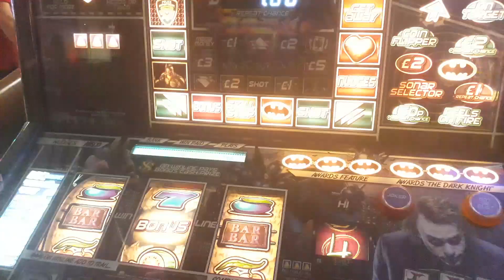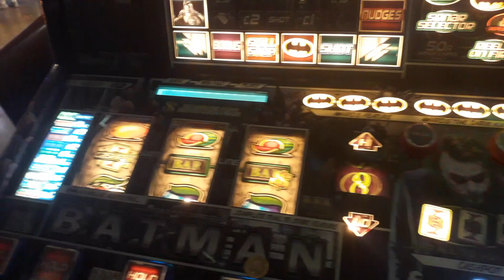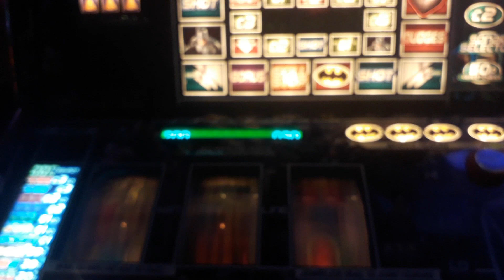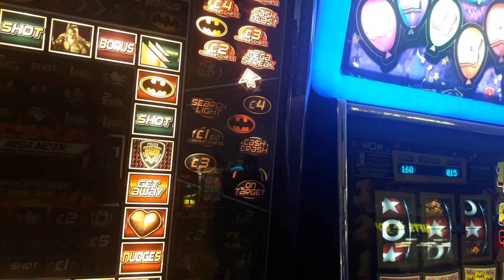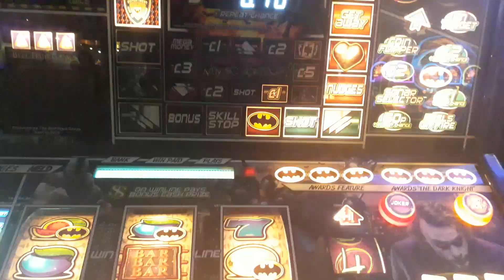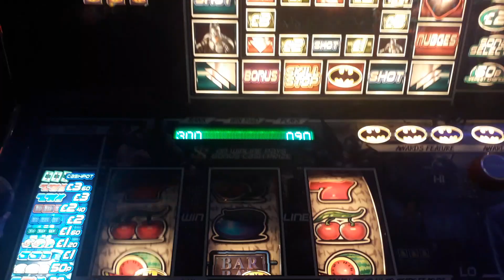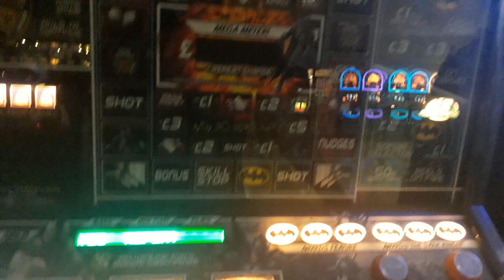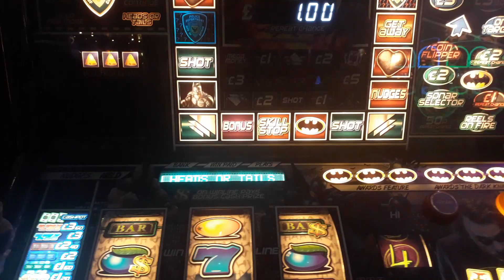NEW THE BATMAN FRUIT MACHINE PUB SLOTS UK ARCADES 2019 1080P GRAND PIER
new machine on the grand pier at last.
batman fruit machine - weston super mare grand pier 2019 uk arcades

paetrons :
LBERTO CHICRE ALCANTARA
Nicholas House
robert

roblox
memes
popular
viral
funny
kid
fortnight
battle royale
pugb
minecon
yogcast
ps4
e3
viral
fun
jon
10p play
Jackpot
Fruit Machine
slots
gamble
bet
stake
winning
losing
win
loser
popular
trending
viral
ali-a
ninja
fortnight
vanos